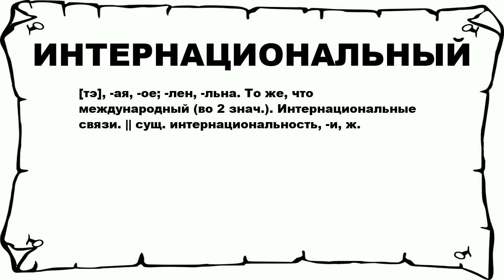ИНТЕРНАЦИОНАЛЬНЫЙ - что это такое? значение и описание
Хочешь знать что значит ИНТЕРНАЦИОНАЛЬНЫЙ? тогда слушай до конца.

 [тэ], -ая, -ое; -лен, -льна. То же, что международный (во 2 знач.). Интернациональные связи. || сущ. интернациональность, -и, ж.